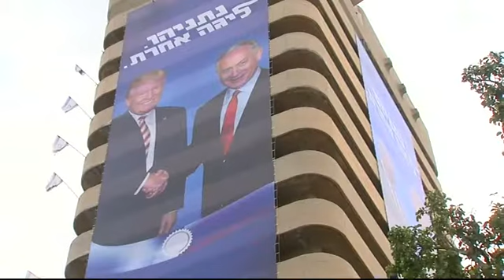Премьерство Биньямина Нетаньяху оказалось под вопросом после выборов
В Израиле завершают подсчёт голосов на выборах. Однако однозначного победителя нет. Разрыв между двумя крупнейшими партиями – пока всего один мандат. При этом ни одна политическая сила не набрала необходимого большинства.